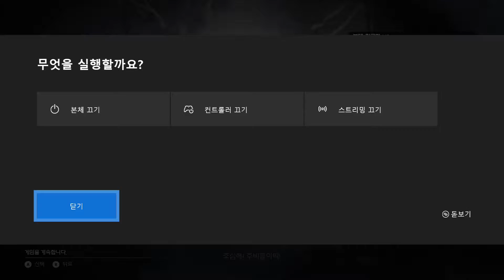기어스 오브 워 4 - Gears of War 4 Xbox One Act 4 Chapter 5 Storm Warning